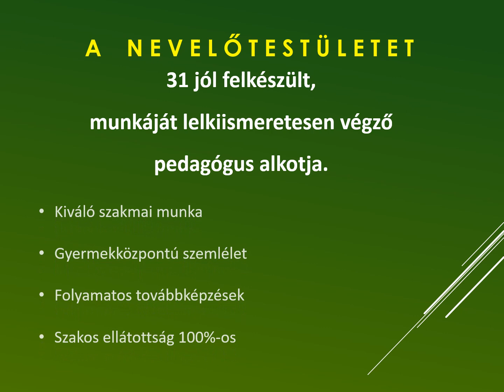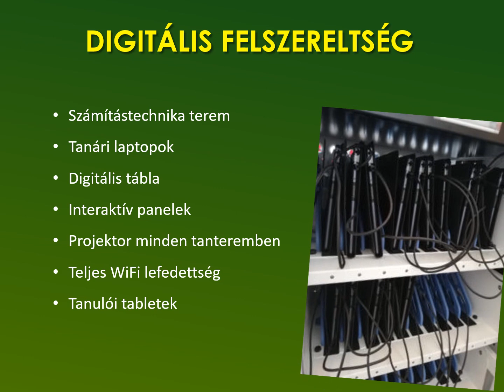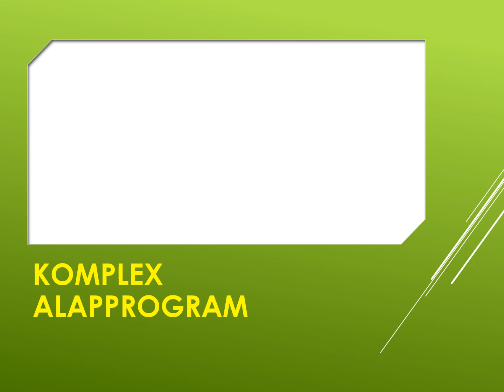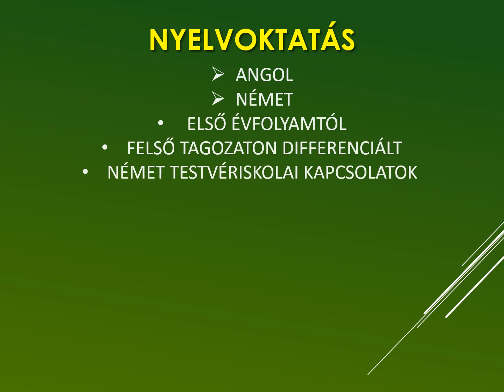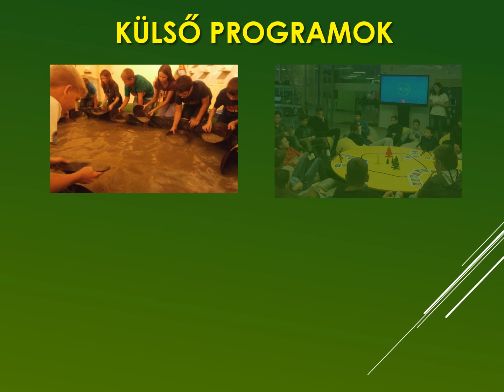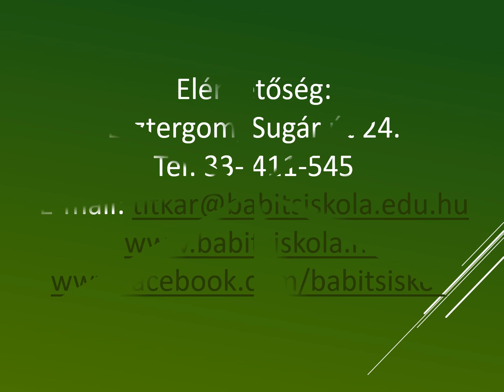2023-ban is várja leendő elsőseit a Babits iskola!